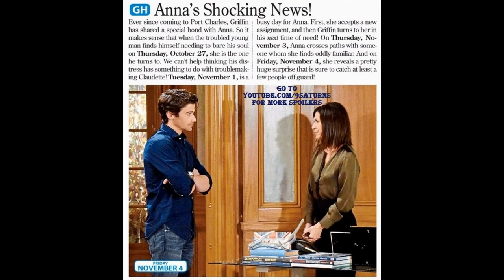10-24-16 GH SPOILERS Anna Griffin Claudette General Hospital Matt Cohen Promo Preview 10-21-16